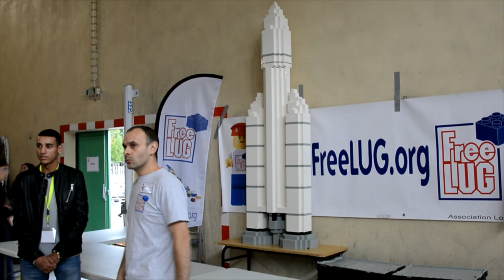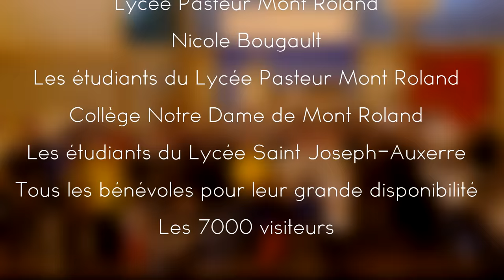DOLLYWOOD - Brick à Dole 2015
Reportage résumant le salon Brick à Dole, qui s'est tenu le week-end du 17 et 18 octobre 2015. Brick à Dole, c'est la plus grande exposition dédiée aux Lego jamais organisée en Franche-Comté.

DOLLYWOOD - 2016